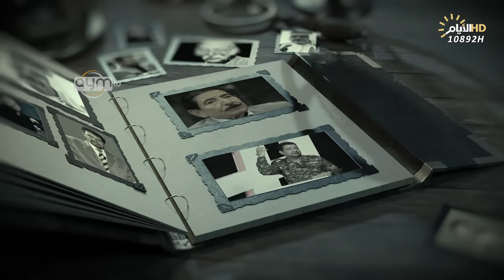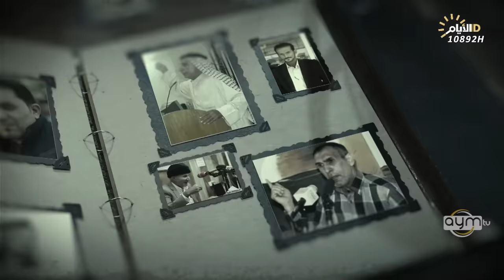برنامج المهلهل مع علي المنصوري وضيفه الشاعر عزيز عسكر